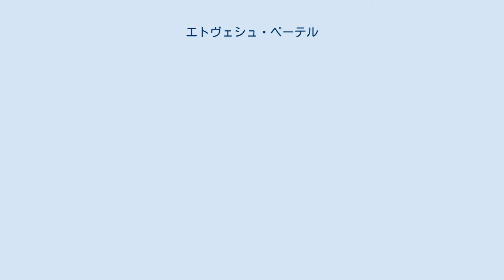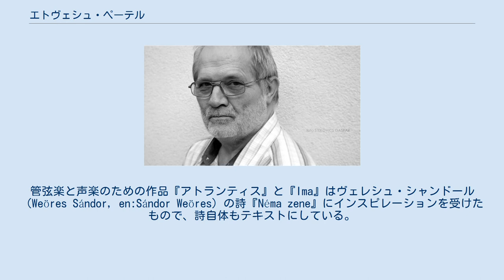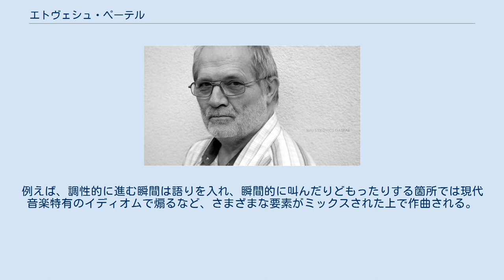エトヴェシュ・ペーテル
エトヴェシュ・ペーテル（ペーテル・エトヴェシュ、ペーター・エトヴェシュ、ハンガリー語: Eötvös Péter [ˈøtvøʃ ˈpeːtɛr], Peter Eötvös, 1944年1月2日 - ）は、ハンガリーの作曲者、指揮者。
 当時ハンガリー王国領のセーケイウドヴァルヘイ（ハンガリー語：Székelyudvarhely）（現在はルーマニア領）の生まれ。
ブダペストとケルンで作曲を学び、1962年からハンガリーで映画音楽の作曲を始める。
1968年から1976年にかけて、定期的に シュトックハウゼン・アンサンブルと演奏する。
1979年、ピエール・ブーレーズの後を継いで、アンサンブル・アンテルコンタンポランの音楽監督兼指揮者となり、1991年までその職を続ける。
 教育の方はケルン音楽大学の現代音楽アンサンブルの指揮の教授を経て、現在カールスルーエ音楽大学の指揮科教授を務める。
作曲は指揮のかたわらで全く時間がないので、ホテルの部屋や事務所・電車の中などで、ちょっとした暇さえあればどこででも書いているといわれる。
 エトヴェシュの音楽は、さまざまな作曲家の影響を示している。
特殊奏法（en:Extended technique）、例えば過度の圧力をかけたボウイングが叙情的な民謡と一緒にサウンドを合成する。
またエトヴェシュは技術的な力量もあり、エレクトロニック・マニピュレーションまたはアンプリフィケーションのためにマイク機器をどう使うかの細かい指示を与えている。
エトヴェシュの最初の大作の作曲は映画音楽で、それはエトヴェシュの後の小品の、趣のある陽気なところに再現されている。
管弦楽と声楽のための作品『アトランティス』と『Ima』はヴェレシュ・シャンドール（Weöres Sándor, en:Sándor Weöres）の詩『Néma zene』にインスピレーションを受けたもので、詩自体もテキストにしている。
 『三人姉妹』のリヨン初演が成功に終わり、オペラの委嘱が定期的に入るようになったエトヴェシュは、今までに起きた音楽言語の「統合」を意図して作曲される瞬間が非常に多くなった。
例えば、調性的に進む瞬間は語りを入れ、瞬間的に叫んだりどもったりする箇所では現代音楽特有のイディオムで煽るなど、さまざまな要素がミックスされた上で作曲される。
 作品はリコルディ・ベルリンから近作が入手可能。